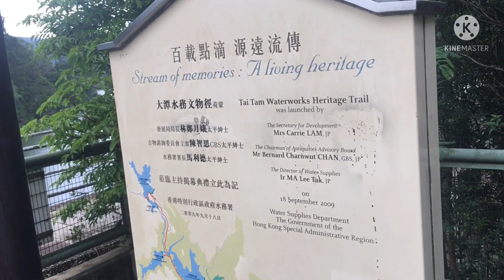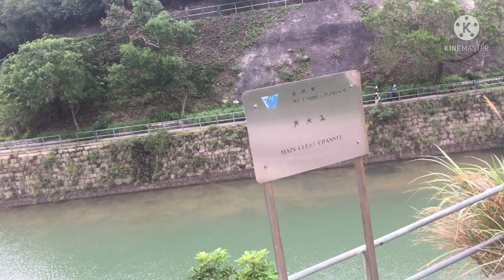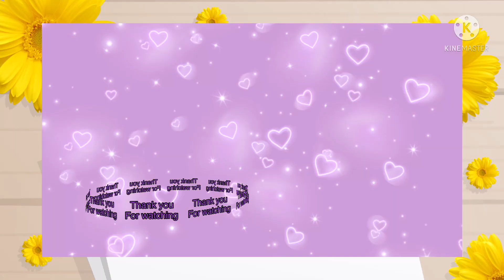noendingwalking Tai tam Reservoir/Country park /Jheal Brigoli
The planning of the reservoirs is known as Tai Tam Scheme which was started early in 1872 and was shelved in 1874 because of economic depression. The scheme was continued later in 1882 and virtually completed in 1888. Yet again, the supply was proved insufficient and the building of the Tai Tam Tuk dam began in 1912. The four reservoirs have a total storage capacity of 6.2 million cubic metres.

The reservoirs are surrounded by Mount Butler (畢拿山), Jardine's Lookout, Violet Hill and Mount Parker, with an extraordinary environment of peace and quiet.

The reservoirs are managed by Water Supplies Department of Hong Kong Government.

In September 2009, the Tai Tam Waterworks Heritage Trail was opened, touring the architectural landmarks of the reservoir system. Placards in describe the features, giving insights into the work involved in the construction of what the source of most of Hong Kong Island's fresh water supply.

A restricted road, Tai Tam Reservoir Road, links reservoirs from Wong Nai Chung Gap to Tai Tam.